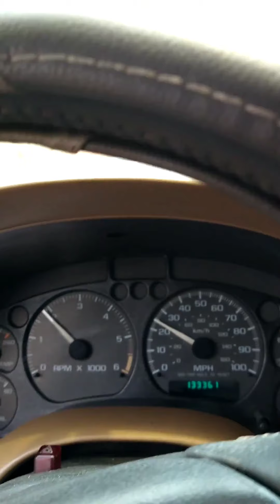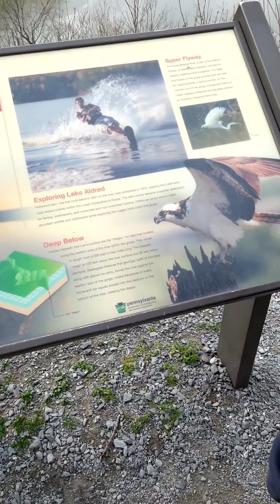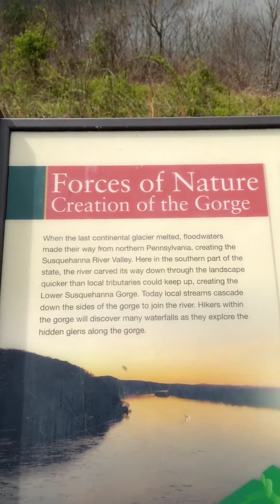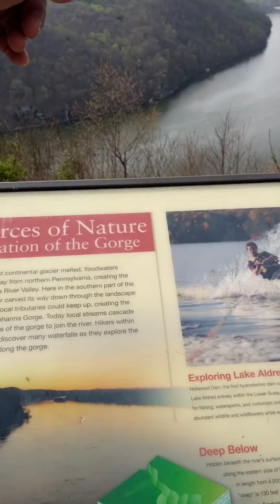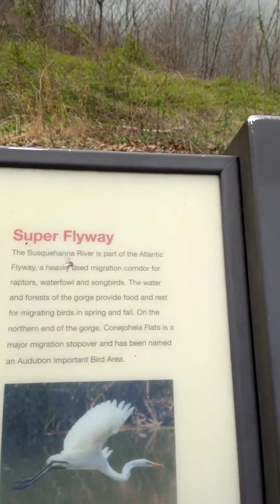Pinnacle Scenic Overlook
My daughter and I continued after Safe Harbor to the Pinnacle even thought it was a cloudy day the view is so awesome.Pinnacle Scenic Overlook Nature Preserve provides visitors with a spectacular view from the scenic overlook and offers over 2.76 miles of moderate and difficult network of hiking trails that provide in-and-back, short, day, and loop hiking trails of varying lengths. From Pinnacle Scenic Overlook hikers can access Kellys Run and Tucquan Glen/Pyfer Nature Preserves and beyond via the Conestoga Trail. Pinnacle Scenic Overlook is renowned for its cliffs and rock outcrops that provide an expansive view of the lower Susquehanna River Valley. Mixed, upland hardwoods fill the forest. Pinnacle Scenic Overlook Nature Preserve is managed in cooperation with the PA Department of Conservation and Natural Resources (PA DCNR).

Lancasterconservancy.org